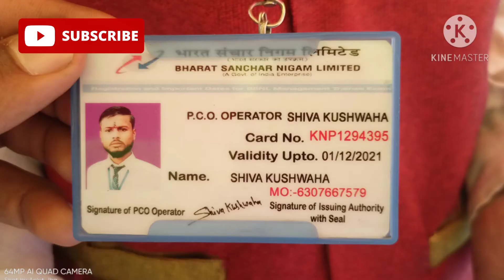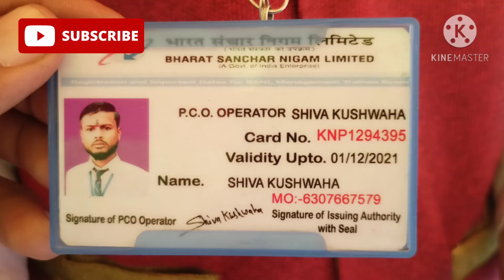BSNL big fraud ; Don't buy sim bike agent ; Loot Liya Mujhe 😭😭😭